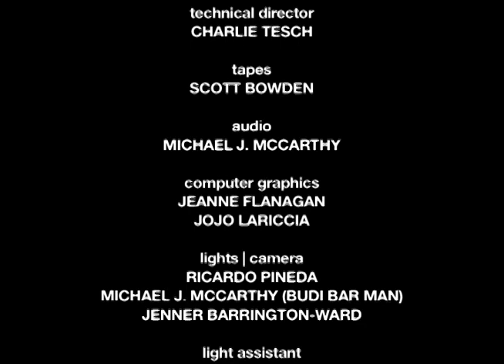Madam CJ Walker portrayed by Gwendolyn